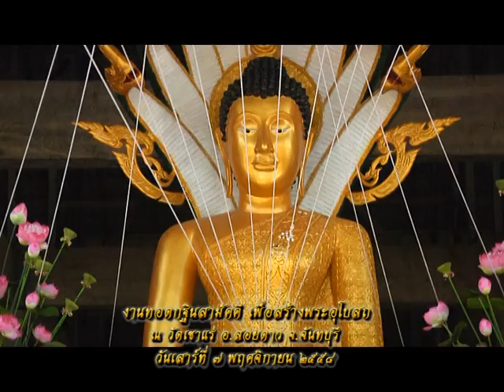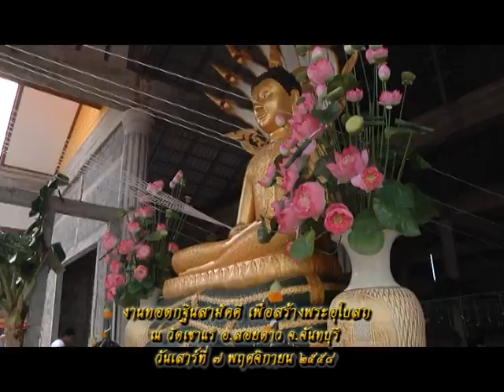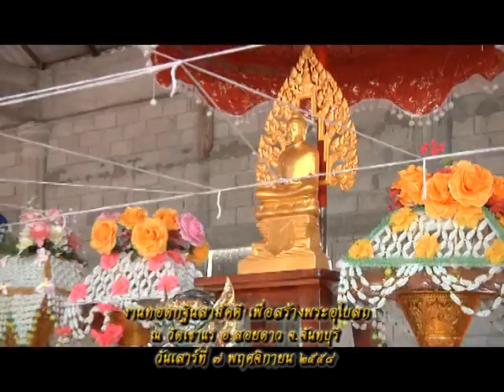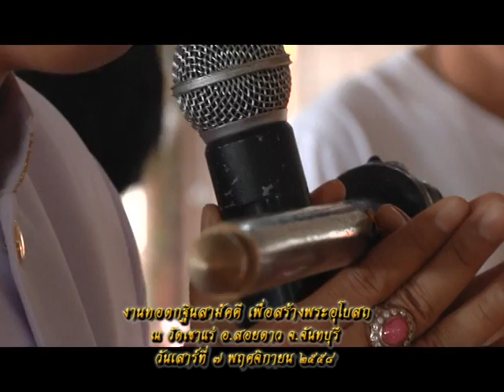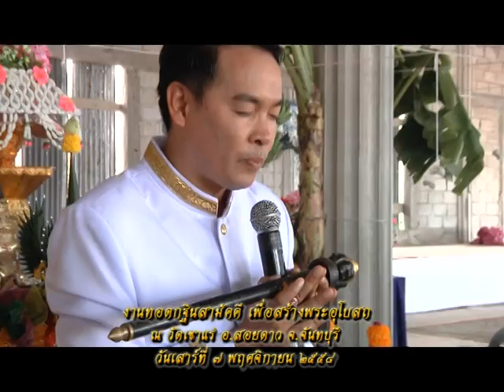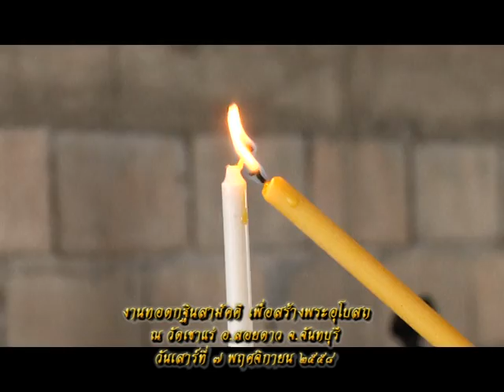รายการหัตถจิต | 11/11/58 | EP 2/4